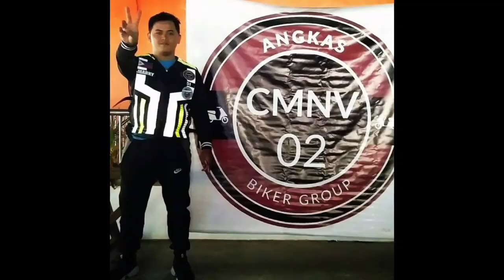COLONEL BOSITA NAG BIGAY MENSAHE PARA KAY MMDA CHAIR NEBRIJA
motovlog community